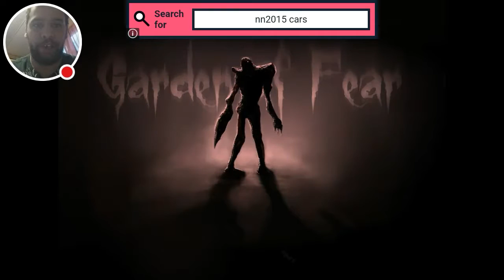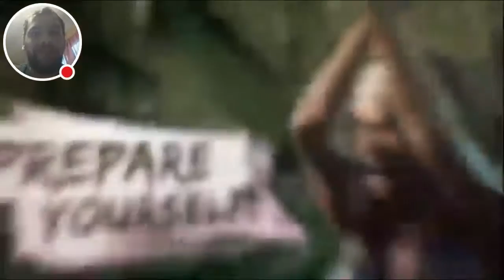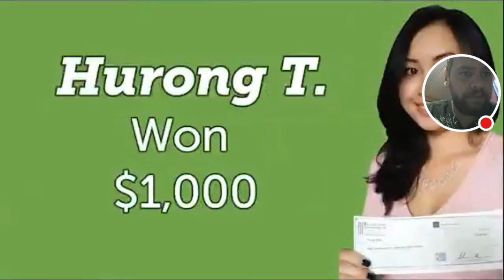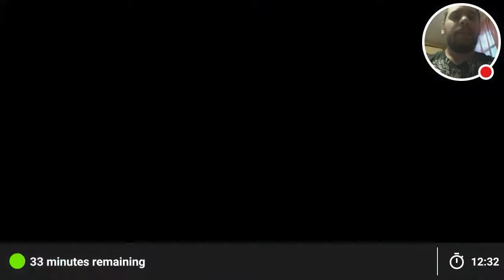BLOODY FLOOR SIMULATOR | Garden Of Fear